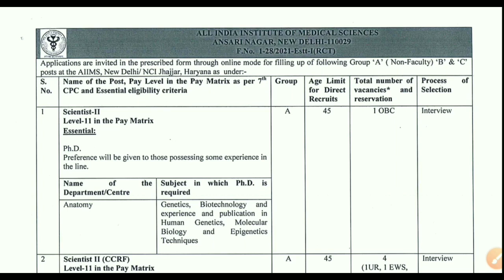18 Pharmacist Vacancy ! AIIMS Pharmacist Job ! Download Admit Card ! AIIMS Pharmacist Admit Card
18 Pharmacist Vacancy ! AIIMS Pharmacist Job ! Download Admit Card ! AIIMS Pharmacist Admit Card

@laxmidhar sir
@FM Manoj

Padmanabha Badapanda
✅From- Sonepur, Odisha (INDIA)

ITBP Job
Pharmacist Job
2022 ITBP Job
BECIl Job
2022 BECIl Vacancy
2022 OSSC job
2022 nursing Officer job
Nursing job
Paramedical Staff vacancy
Paramedical job
2022 osssc vacancy
OSSSC recruitment